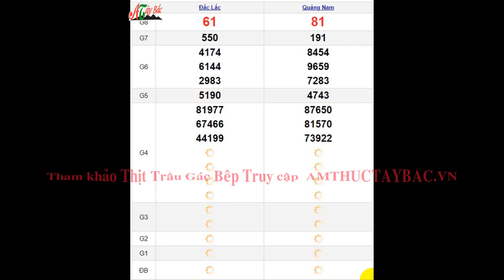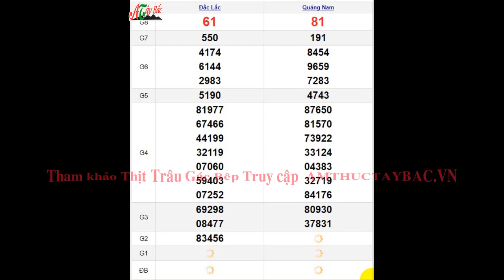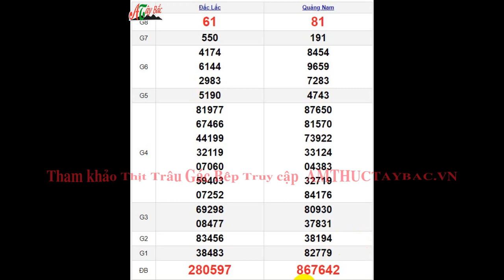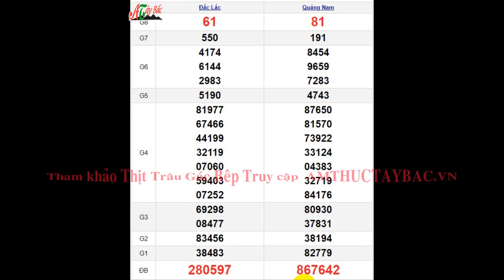Quay Thử XSMT 7/3/2023 SXMT - KQ XSMT Thứ 3 dự đoán xsmt ngày 7 tháng 3 năm 2023 tối nay